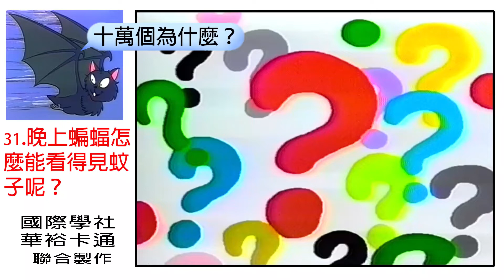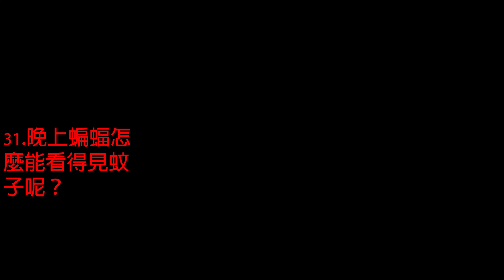【十萬個為什麼】問題31：晚上蝙蝠怎麼能看得見蚊子呢？